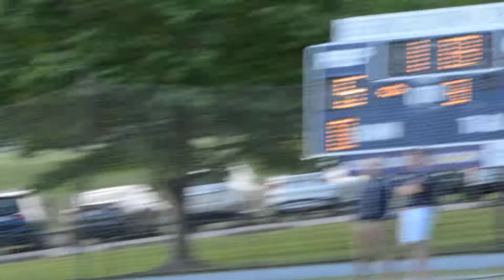SSSA 11, Georgetown Prep 10 On Prep Senior Day 23